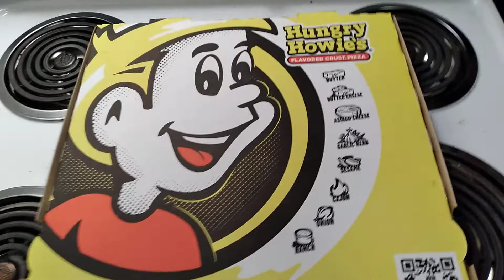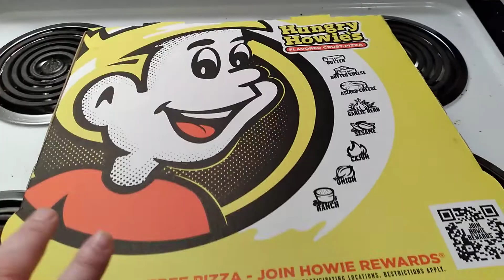Hungry Howie's Returns To Alpena, Michigan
After 5 years Hungry Howie's returns to Alpena, Michigan.